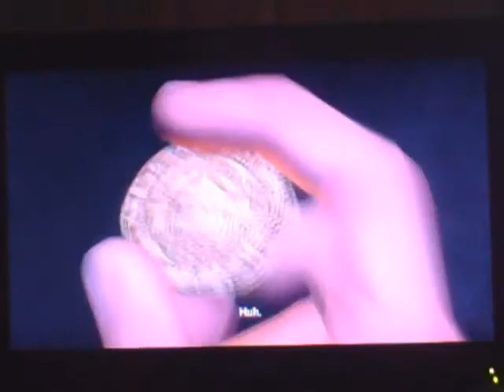Uncharted (Blind) Episode 3: Sinking Shocker.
We do Chapter 3 now, with a shocking results.